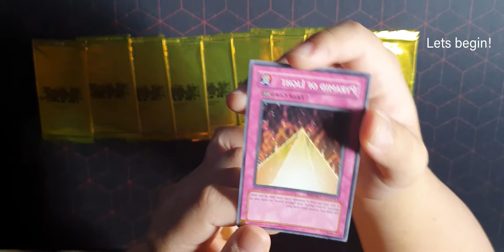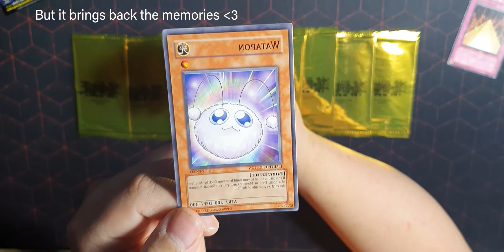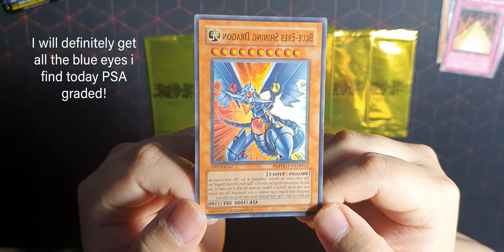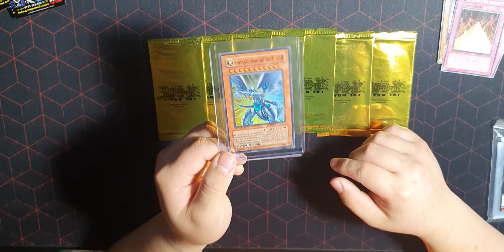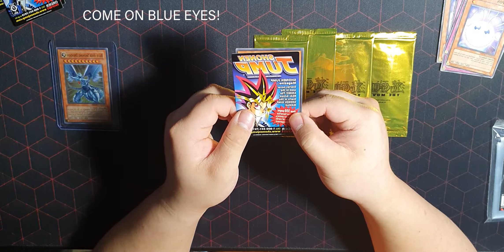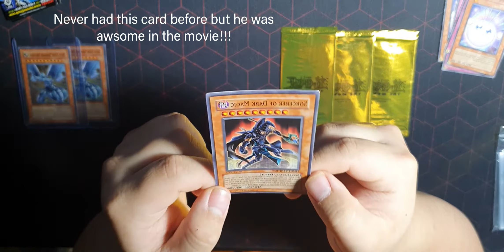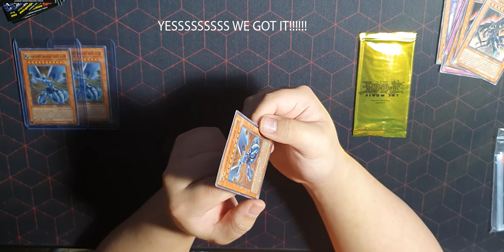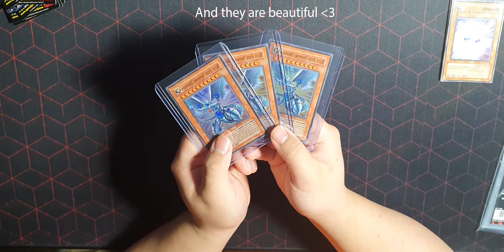A *GOLDEN* OPENING! | BLAST FROM THE PAST! [ASMR OPENING]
Today we have a super special episode with an amazing item purchased from Critical hit! And a blast from the past with the promo cards from Yugioh the first movie as we try to find BLUE EYES SHINING DRAGON!

Check out the online store for the store here for all your anime merchandise! With so many great options and great staff!